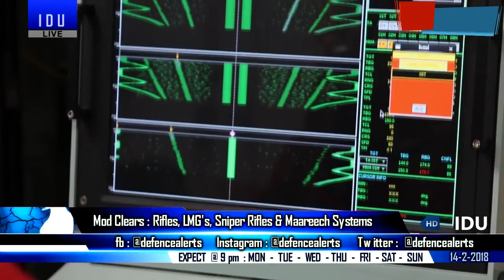Indian Defence Updates : US India F-16,Navy 24 MRH Helicopter Deal,MoD Clears Rifles & DRDO Maareech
1. At Lockheed Martin’s helm, Vivek Lall set to get India-US defence ties in full mode.
2. Defence ministry clears mega purchase of defence systems for Indian Army.
4. Inter-govt defence deals gain traction,Indian Navy MRH Helicopter Deal.
5. Rafael's India Plant to Make Other Things While Spike Talks Plod On. India Israel defence Make in India.